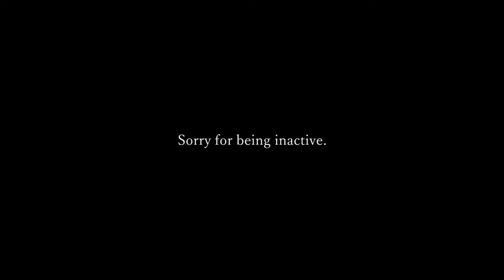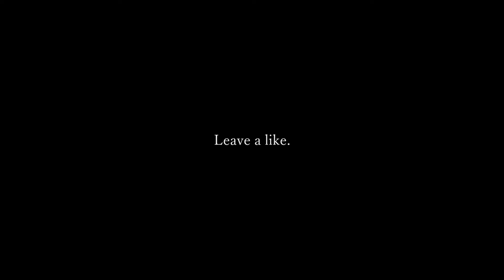Comeback on Minecraft !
I come back on minecraft and make you share what I have not lost

✦IP: eu.valux.net
✦Pack: Ask me.
✦Song: Mc Kresha - Luv Luv